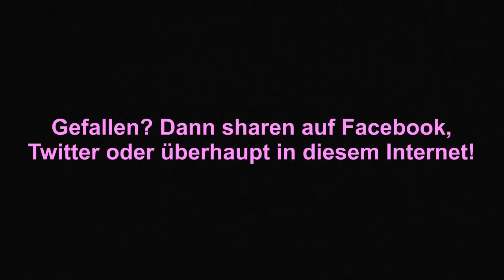Intensivschwätzeralarm in der Regierung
FS Misik Folge 476- Der Bericht zum Video auf: derStandard.at